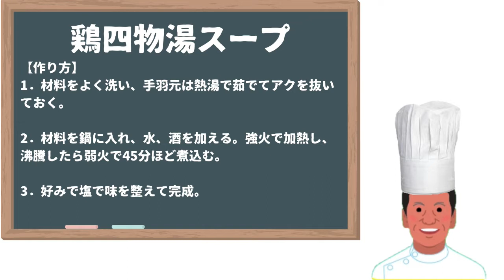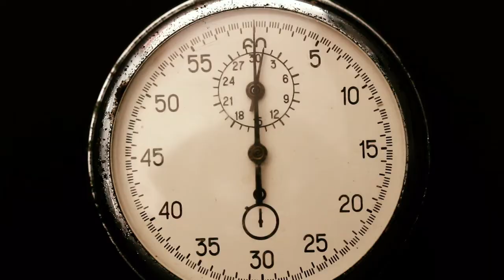漢方屋の本気の鶏四物湯スープ作ってみた！【薬膳】【漢方ボーイズ】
鶏四物湯スープの生薬・作り方・漢方ボーイズの実食動画になります。
四物湯は補血(ほけつ)の作用がある漢方薬です。
補血は女性にはとてもいいです。
お肉と一緒に煮込むと味・匂いがいいです。